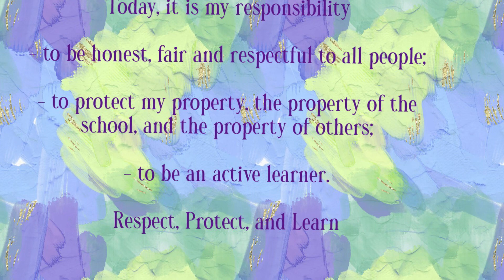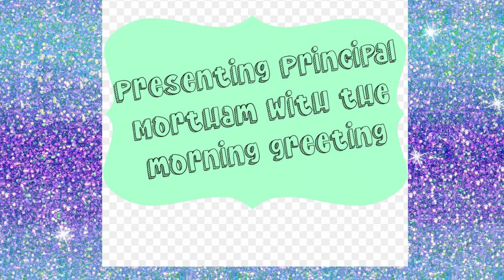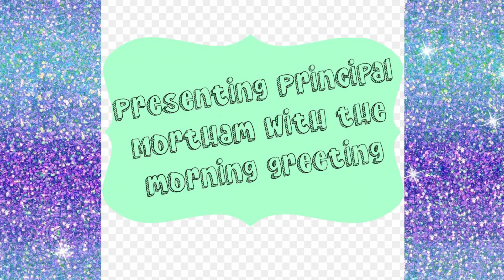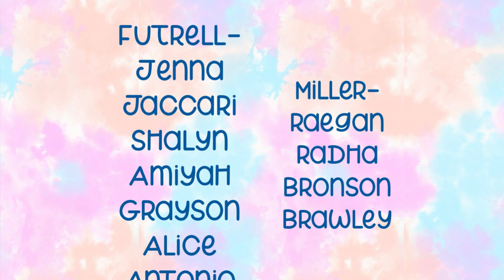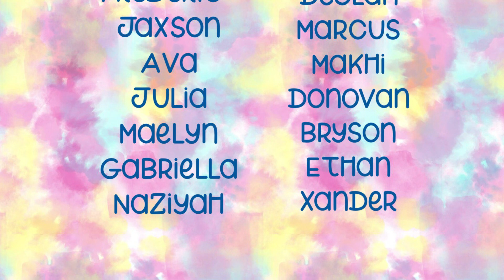WCOE News Show 2/8/2024